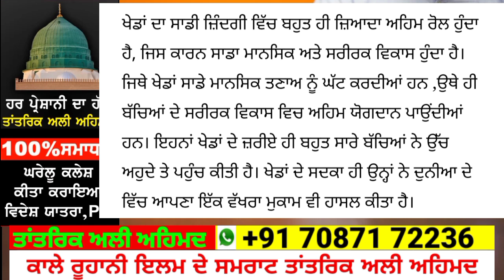ਕੈਪਟਨ ਵੱਲੋਂ ਵੱਡਾ ਐਲਾਨ - punjabi news | punjab weather tv | punjab news today | punjab news live